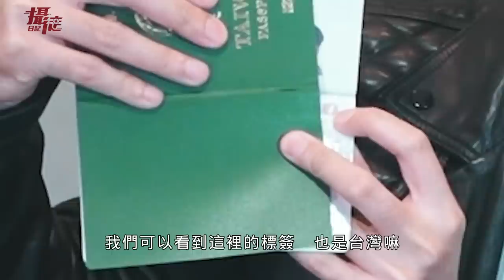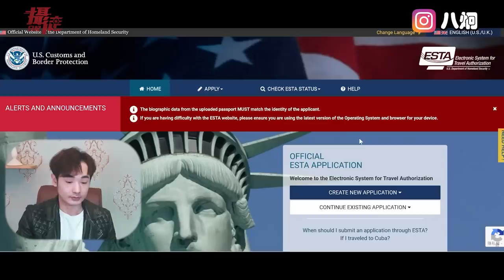嗆早晚讓台灣人換中國護照！中國網紅痛罵台灣！只因赴美簽證被拒簽！玻璃心炸裂，羨慕台灣護照免簽！